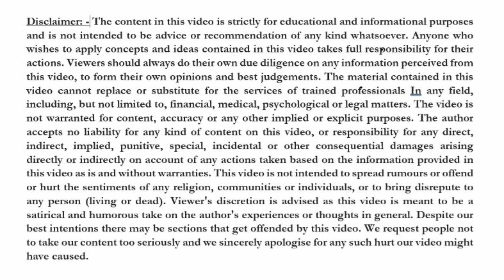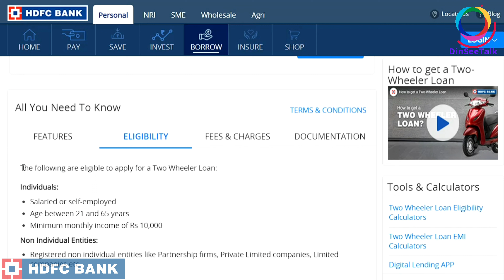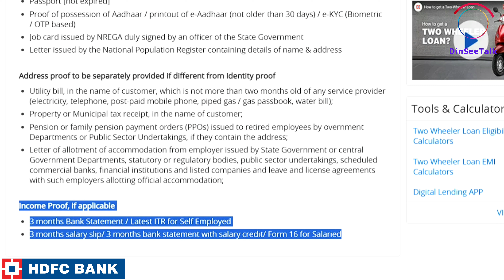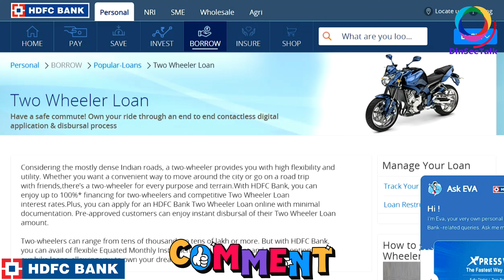HDFC Bank Two Wheeler Loan Review | HDFC Bank 2 Wheeler Loan Kaise Le | HDFC 2 Wheeler Loan Process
HDFC BANK Two Wheeler Loan

Overview

Have a safe commute! Own your ride through an end to end contactless digital application & disbursal process

In the new normal, your bike is not just your pride but also a safe means to commute. To support you in making your choice of bike available within your reach, HDFC Bank brings to you pocket friendly step-up EMI schemes with 50% lower EMI for first 3 months, empowering you to manage your current flow of income & expense efficiently.

With our end to end digital process, minimal documents shared basis KYC , get the bike with a down-payment of Rs 1,999 Now owning your ride seems like an easy choice.

Ride with pride safely with HDFC Bank in this new normal.

Flexible Repayment Tenure

Decide whether you'd like your loan tenure to be just 12 months, or 48 months, with the pocket-friendly EMI repayment options.

Fulfil Your Every Need

Get up to 100% finance in you're an HDFC Bank account holder for specific models, and repay the money at attractive interest rates.

Online Application

Enjoy convenient doorstep service and skip the queues when you log a request online.

Competitive Rates

HDFC Bank offers a 2% lower rate of interest, and a 50% lower processing rate for existing HDFC Bank account holders, allowing you to enjoy savings of up to Rs. 2,375/-*.
*Conditions Apply. Savings calculated on loan amount of Rs. 50,000/-. Approval TAT from the time of submission of relevant documents at branch with no address change applicable for account holders.
I got a cheaper and pre-approved loan as I'm a HDFC Bank customer

Easy Repayment Schemes

Easily calculate your EMI and pay through ECS/Standing Instructions/post-dated cheques.

Quick Loans

Check your loan eligibility in just 5 minutes, get quick approvals, and find your loan application status in just 15 minutes. You can avail of an HDFC Bank Two Wheeler Loan at any one of over 3000 branches across India.

how to check hdfc bank two wheeler loan status,
hdfc bank two wheeler loan details,
hdfc bank bike loan emi status,
hdfc bank loan for two wheeler,
how to apply for two wheeler loan in hdfc bank,
how to get two wheeler loan statement from hdfc bank,
hdfc bank bike loan kaise check kare,
hdfc bank se two wheeler loan kaise le,
hdfc bank two wheeler loan process,
hdfc zip ride two wheeler loan